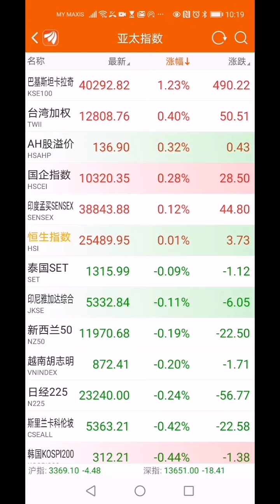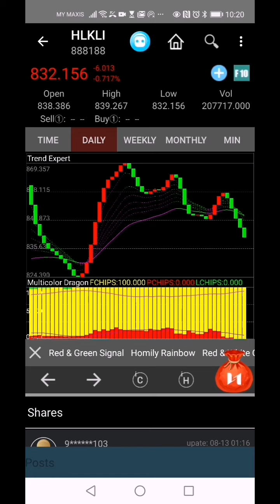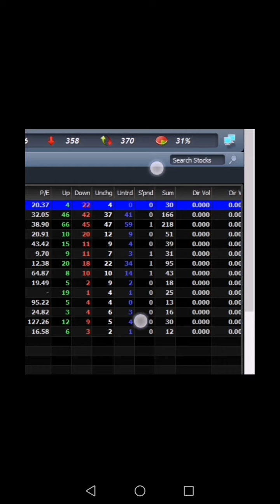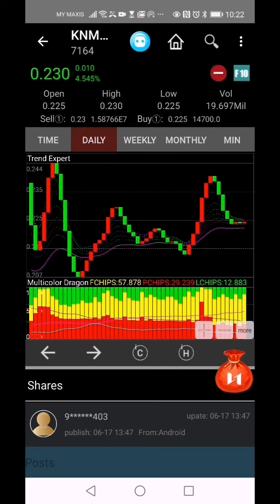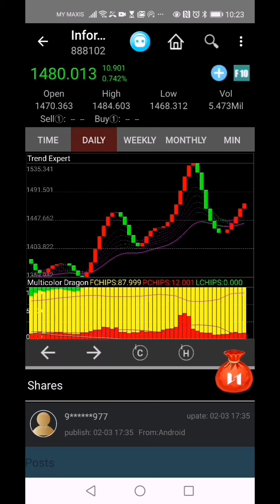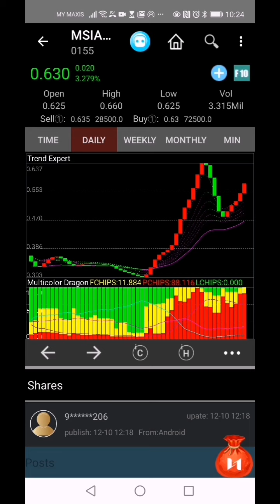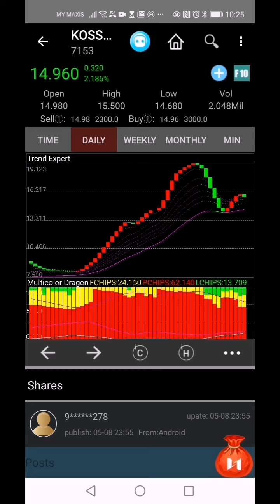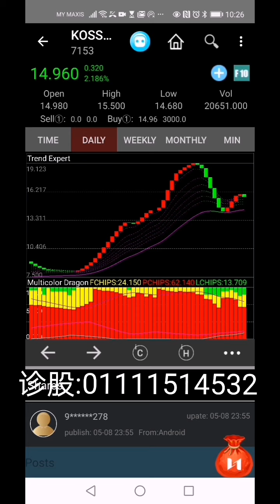马股破位下跌你还不知道吧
马股牛市结束了吗
手套医疗都起该追吗